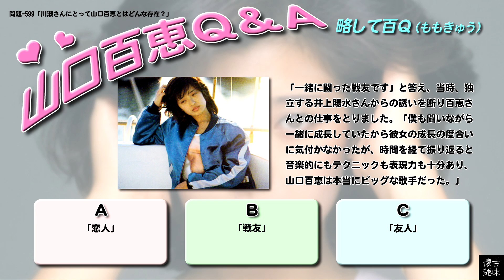百Ｑ問題 599「川瀬さんにとって山口百恵とはどんな存在？」